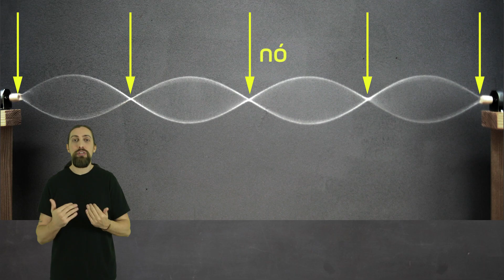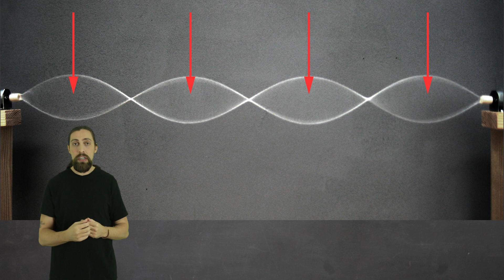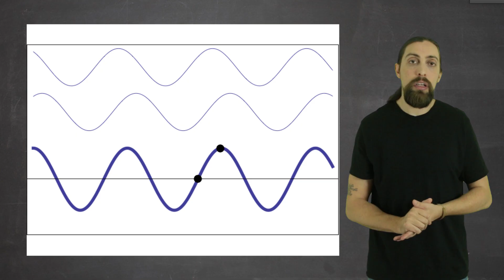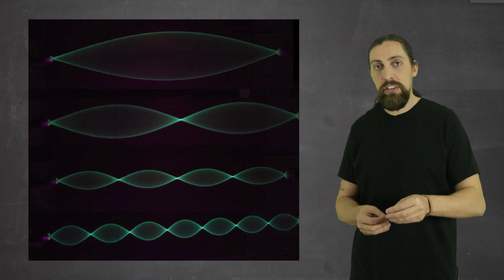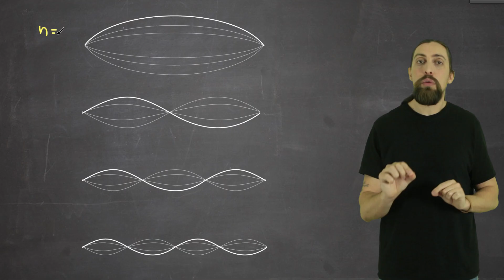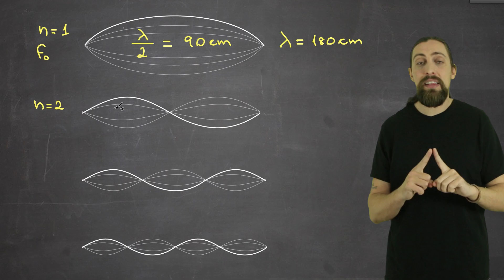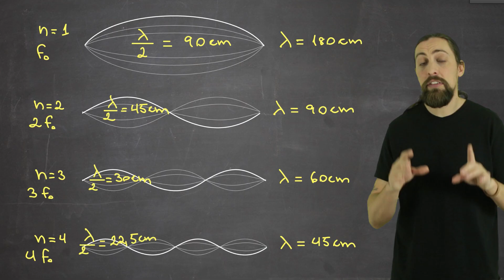Física - ondas: ondas estacionárias em uma corda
Nessa aula:
- Ondas estacionárias que se formam uma corda.
- Ventres e nó
- Modos de vibração
- Como determinar o comprimento de onda e frequência de uma onda estacionária.